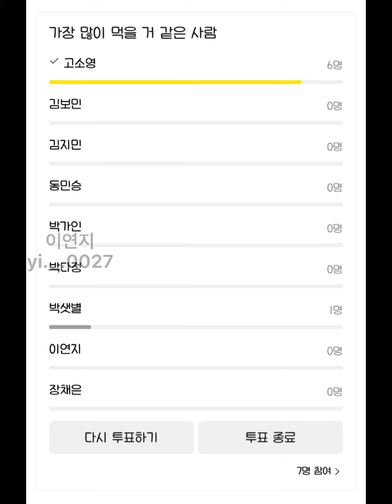부산 섹시녀들 섹시녀들 〄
부산 섹시녀들 섹시녀들, short